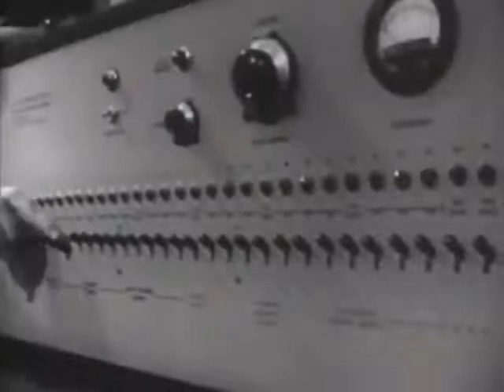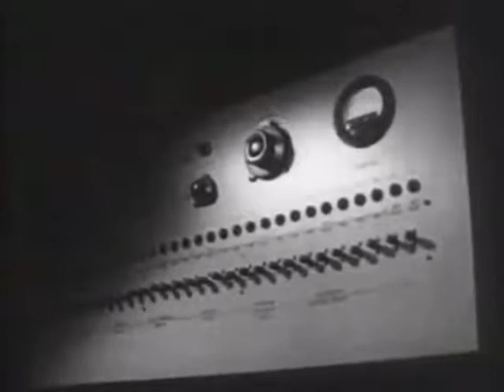Stanley Milgram İtaat Deneyi Türkçe Altyazı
Milgram deneyi, insanların otorite sahibi bir kişi veya kurumun isteklerine, kendi vicdani değerleriyle çelişmesine rağmen itaat etmeye ne ölçüde istekli olduklarını ölçme amacını güden bir deneyler dizisinin genel adıdır.
Deneyi gerçekleştiren Yale Üniversitesi psikologlarından Stanley Milgram, bu araştırmasını ilk olarak 1963'te Anormal ve Sosyal Psikoloji Dergisi (İng.: Journal of Abnormal and Social Psychology dergisindeki makalesiyle tanıtmış ve bulgularını 1974'te yayımladığı Otoriteye İtaat: Deneysel bir Bakış (İng.: Obedience to Authority; An Experimental View)  isimli kitabında daha derinlemesine incelemiştir.

İtaat deneyi aşağıdaki hangi düşünüre aittir?
Stanley Milgram Nazi deneyiminden yola çıkıp, insanlar neden itaat eder sorusuna cevap arar. ... Bu çalışmalar arasında Muzaffer Şe- rif'in “Grup Normunun Oluşması Deneyi”, Solomon Asch'in “Uyma Deneyi” ve Stanley Milgram'ın “Otoriteye taat Deneyi” sosyal etki deneylerine katkıları nedeniyle önemli yer tutarlar.